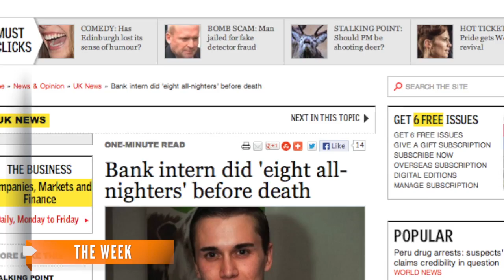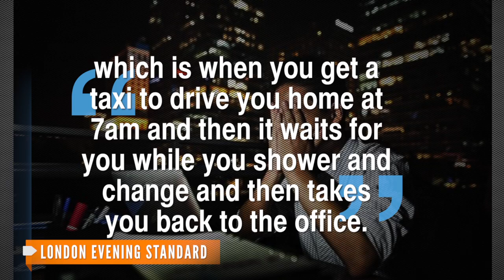Bank of America Intern Dies After Working 72 Hours Straight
A 21-year-old German exchange student from the University of Michigan died after working 72 straight hours at Bank of America London.